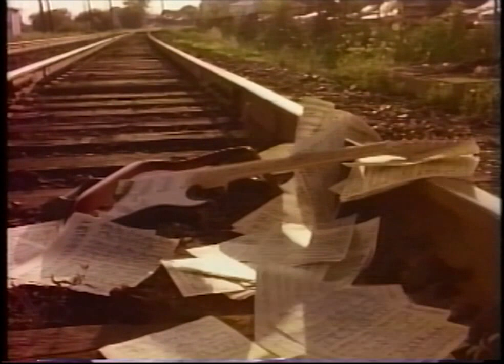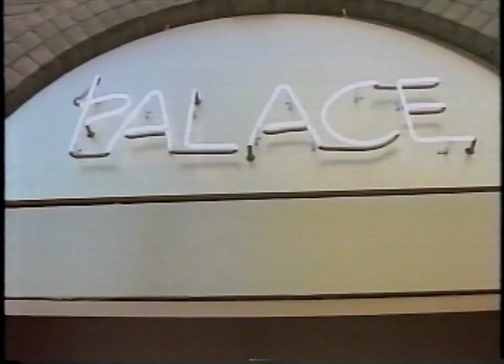Catwalk TV Series (1990's) - S01E04 "First Gig" Select Scenes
Selected scenes from Season 1, Episode 04 - "First Gig" from the original TV series Catwalk from the early 1990's. It is not available commercially anywhere. It is uploaded here for archival and study purposes.

Starring:
Keram Malicki-Sanchez - Johnny Camden
Christopher Lee Clements - Atlas
Neve Campbell - Daisy
Kelli Taylor - Mary Owens
Paul Popowich - Jesse Carlson
Lisa Butler - Sierra
Joel Wyner - Billy K.